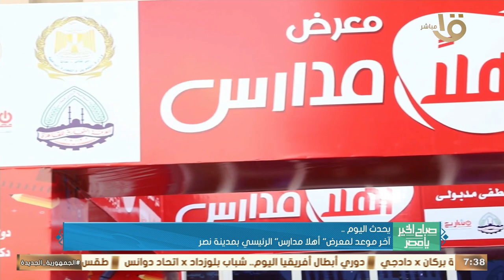يحدث اليوم.. تقليل الاغتراب للمرحلة الثالثة.. فتح باب التقديم بموقع التنسيق